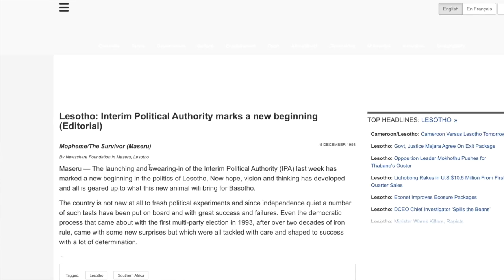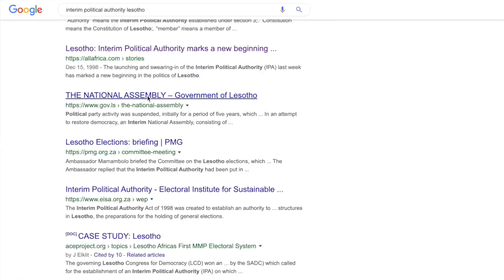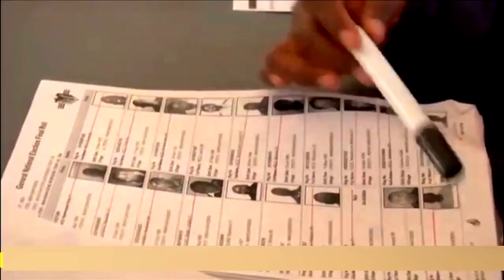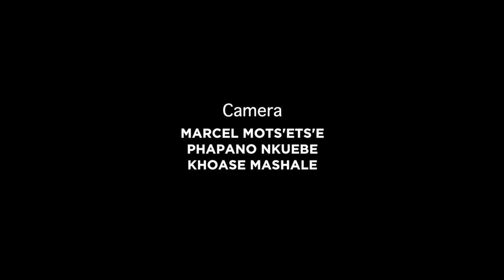TSEBA KA LESOTHO KHEKHETHANE